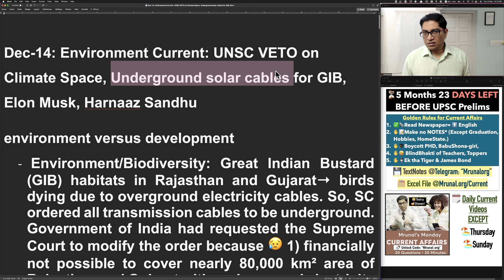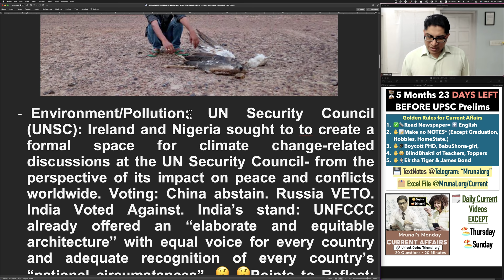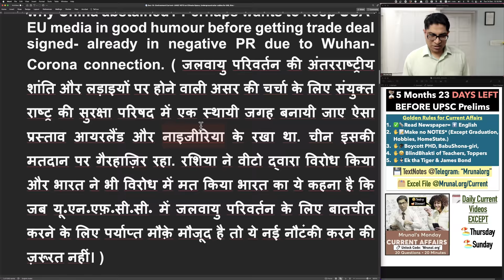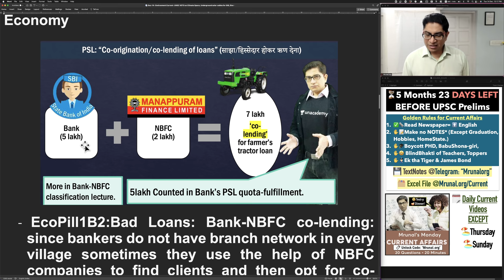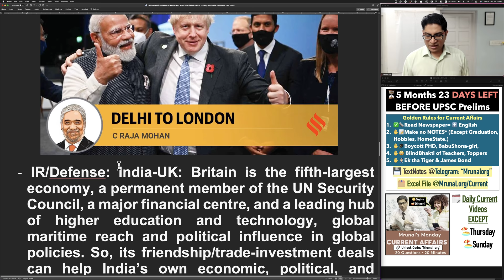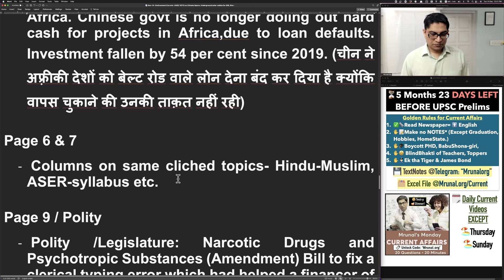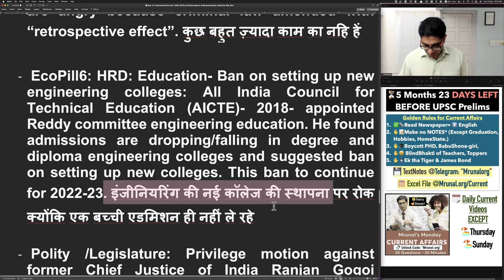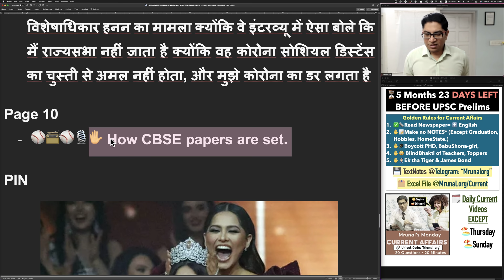Environment Current: UNSC VETO on Climate Space, Underground Cables for GIB,Harnaaz Sandhu,Elon Musk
2. 🤩Future When I’ve gathered enough
3. 😰Youtube Description 5000 word limit so not possible to paste entirely everyday.

TIMESTAMP:

00:00- Introduction
00:55- Great Indian Bustard
02:29- UNFCCC
03:55- Co-Lending of Loans
05:27- Quick Commerce
06:12- Diego Maradona Watch
06:31- India-UK Relations
07:15- Sri Lanka President
07:41- Belt and Road Initiative
08:36- Narcotic Drugs and Psychotropic Substances
09:41- AICTE
10:16- Privilege Motion
11:18- Miss Universe 2021
11:27- Time Person of the Year